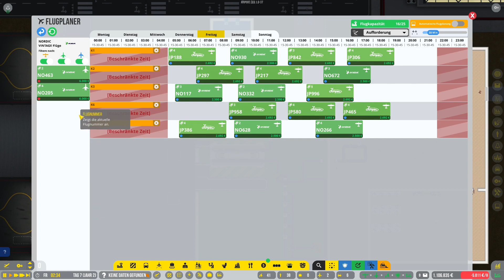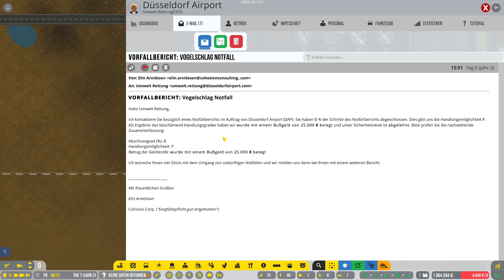🍀 Vorbereitung für die ersten Shuttlebusse ✈ #25🔷Airport CEO🔷🔻Umweltrettung🔻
🔶🔷🔶 Über Airport CEO 🔶🔷🔶🔷🔶🔷🔶

Der Airport CEO ist ein wirklich mega cooles Game, welches mich direkt in den Bann gezogen hat. Da ich selbst aber wirklich wenig bis gar keine Ahnung zum Thema Flugzeuge habe, stelle ich mich eventuell zeitweise etwas komisch an. Dies könnte aber für dich eventuell dadurch unterhaltsam werden. Freue mich darüber, wenn du das Projekt mit mir verfolgst, und Spaß an den Folgen haben wirst.

🔶🔷🔶 Kanalvorstellung 🔶🔷🔶🔷🔶🔷🔶

🔶🔷🔶 Unterstützung 🔶🔷🔶🔷🔶🔷🔶

✔ Liken
✔ Videos komplett anschauen
✔ Video teilen

🔶🔷🔶 Wichtige Links 🔶🔷🔶🔷🔶🔷🔶